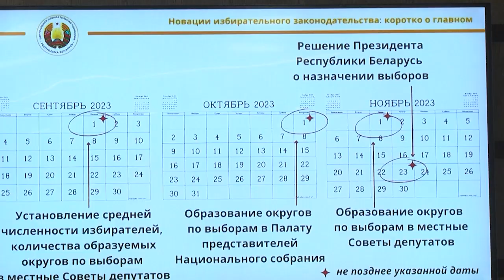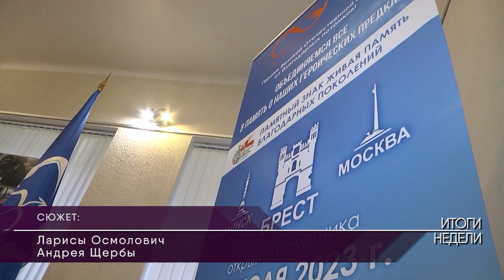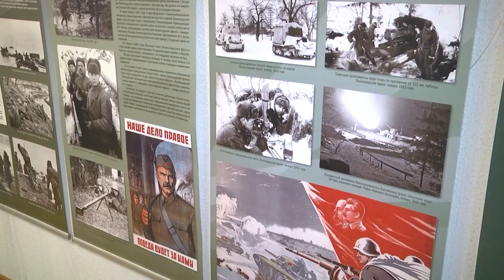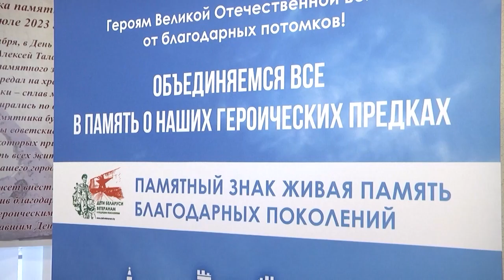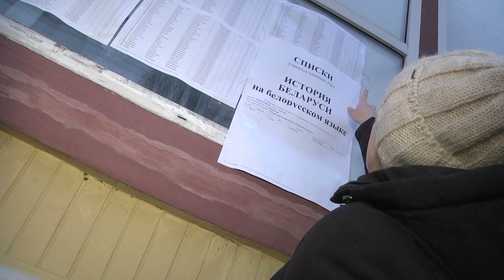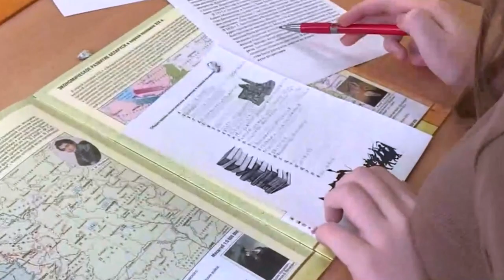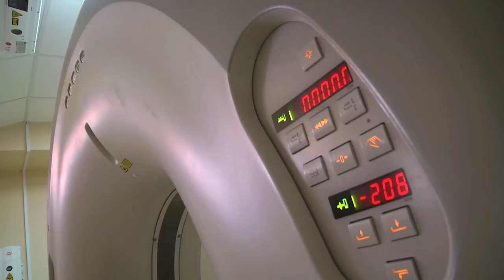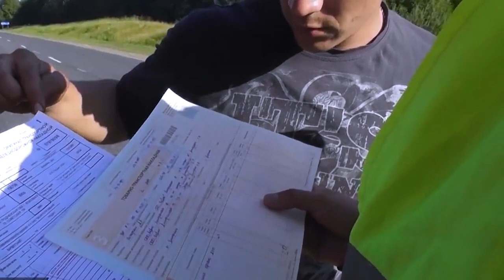2023-02-04 г. Брест. Итоги недели. Новости на Буг-ТВ.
Рабочая поездка главы Центризбиркома Беларуси И. Карпенко в г. Брест. Журналист Л. Осмолович. Оператор Э. Бакунович
Старт сбора монет для памятного знака "Живая память благодарных поколений". Журналист Л. Осмолович. Оператор А. Щерба
Коллегия главного управления по образованию Брестского облисполкома. Журналист Л. Лагодич. Оператор А. Воронин
Подведение итогов  районного этапа республиканского конкурса профессионального мастерства «Учитель года» в Московской администрации. Журналист Л. Осмолович. Оператор А. Воронин
Всемирный день борьбы  против рака. Журналист Л. Лагодич. Оператор А. Воронин
20-летие Государственной инспекции охраны животного и растительного мира. Журналист Л. Лагодич. Оператор А. Воронин